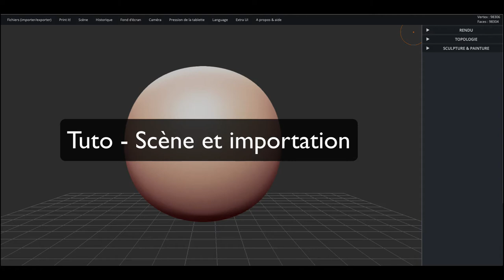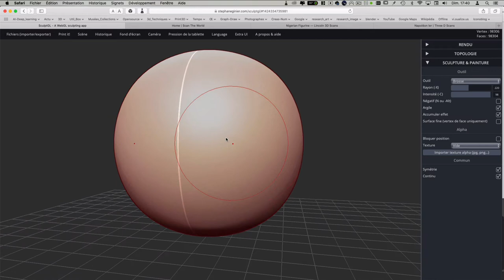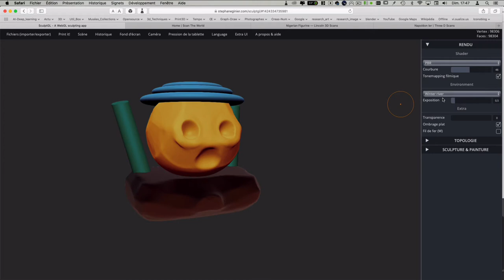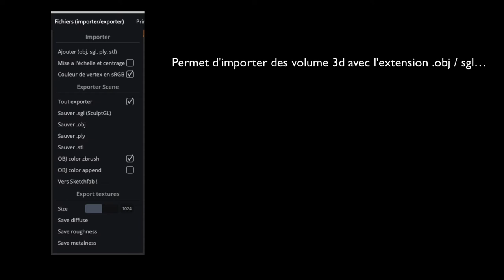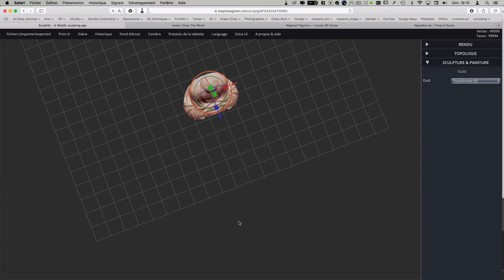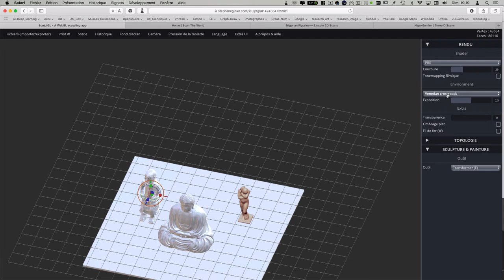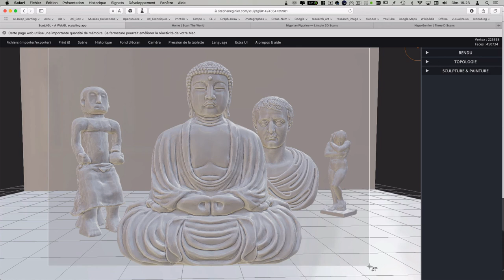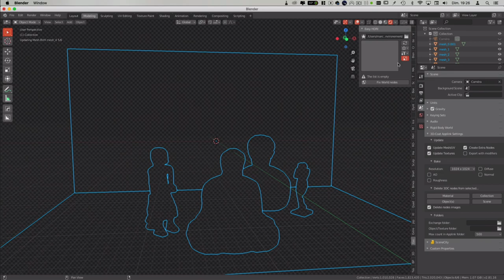Sculptgl tuto importer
Timelapse au sujet de ScultpGL de Stétphane Ginier  -apprendre à gérer le menu fichier (importer) et le menu Scène